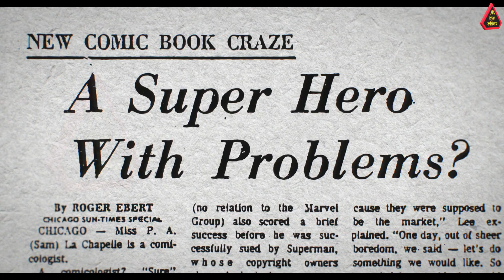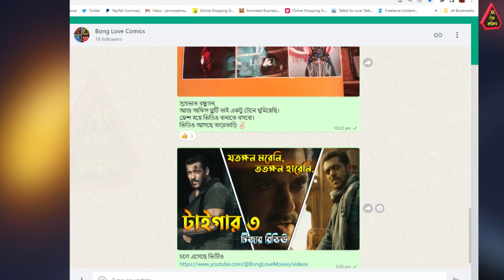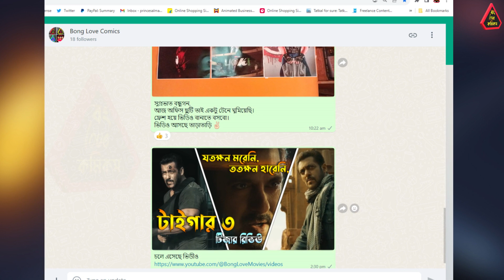Marvel Studios Full History Explained in Bangla | Bong Love Comics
Behind the story of Marvel Studios Explained in Bangla

Timestamps:-
00:00 - Intro
00:27 - Need to Watch
00:35 - Studio History Part 1
04:33 - Bong Love Movies & WhatsApp
05:08 - Studio History Part 2
05:34 - Rights Deal
07:03 - Other Character Rights
08:23 - Just Talk
08:40 - Ending